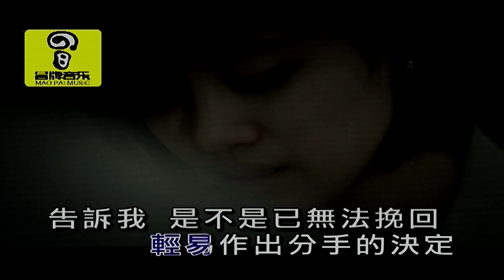除了你-云菲菲-主唱 KARAOKE